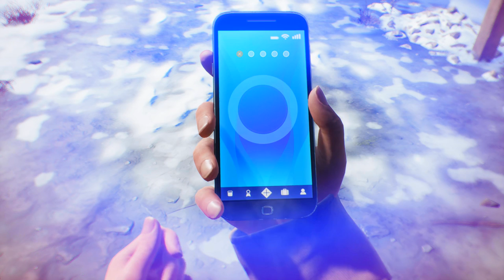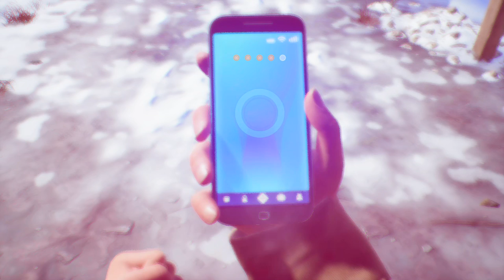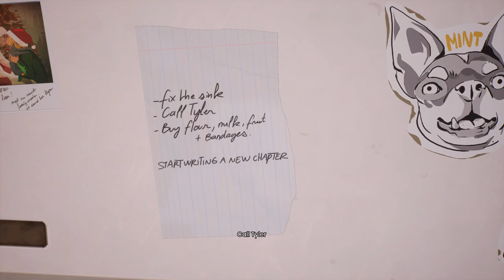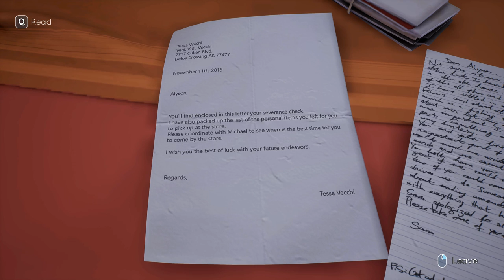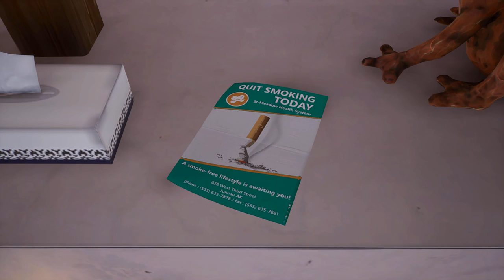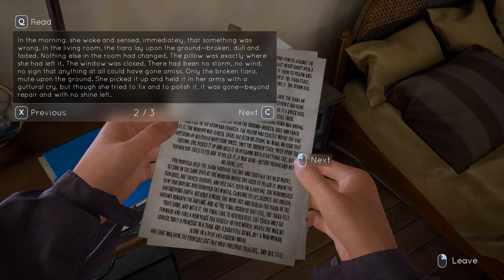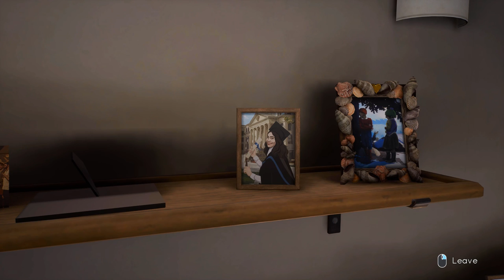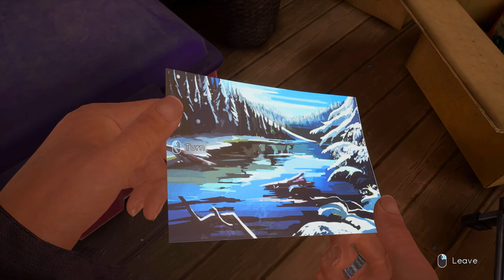Tell Me Why Game | All Chapters | Evil Choices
In Tell Me Why Game we make all Bad Choices in order to get the worst ending . The video includes choices from all chapters and the Alyson Epilogue . Tell Me Why is a 2020 adventure game from Dontnod Entertainment who created Life is Strange and published by Xbox Game Studios .

Timestamps :

00:00  Chapter 1
05:55  Chapter 1 Choices
06:37  Chapter 2
13:39  Chapter 2 Choices
14:21  Chapter 3
33:40  Alyson Epilogue
54:10  Chapter 3 Choices

All Videos are played , recorded and edited by me alone . I work at-least 12 hrs on YouTube daily to provide high quality content . The process of video creation itself takes 10 hrs on average .
Time Taken to Create This Video : 14 Hrs
Playing and Recording : 9 Hrs
Editing Video and Thumbnail : 4 Hrs
Making Final Changes on YouTube : 1 Hr
Hippo Reddy